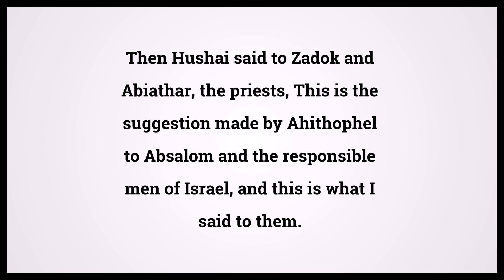Holy Bible Second Book Of Samuel 17:15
Video shows Holy Bible Second Book Of Samuel Chapter 17 Verse 15: Then Hushai said to Zadok and Abiathar, the priests, This is the suggestion made by Ahithophel to Absalom and the responsible men of Israel, and this is what I said to them. Powered by MaryTTS. Text taken from Bible in Basic Edition. Bible Second Book Of Samuel 17:15